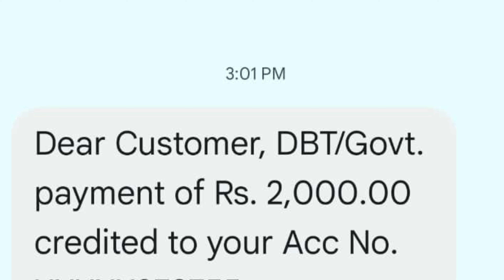शेतकऱ्यांच्या खात्यावर पैसे जमा | namo shetkari sanman yojana 4th installment Date 2024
तुम्हाला काही प्रश्न विचारायचे असल्यास, आम्हाला कमेंट करा किंवा आमच्या टेलिग्राम चैनल ला जॉईन करुन आमच्याशी संपर्कात रहा (Join)🔴Prasad G Tech Telegram Channel

नमो शेतकरी सन्मान निधी योजना 2024
नमो शेतकरी योजनेचा हप्ता कधी जमा होणार
namo shetkari sanman yojana 4th installment date
pm kisan sanman yojana 17th installment date
namo shetkari sanman yojana
pm kisan
namo
नमो शेतकरी सन्मान निधी योजना
namo shetkari sanman yojana maharashtra
pm kisan yojana
namo shetkari sanman yojana 4th installment date 2024
kisan sanman yojana